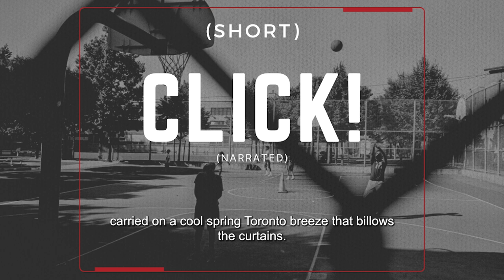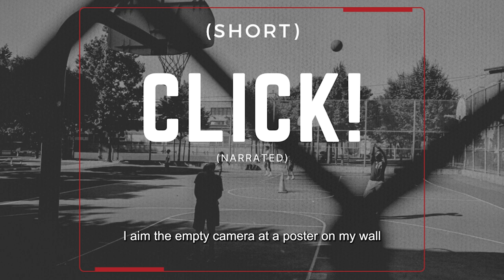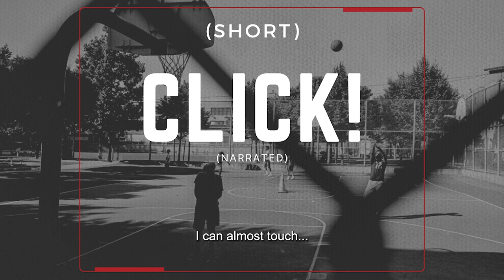CLICK! | Short | Audiobook - free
"Teenage shutterbug enters a photo contest in the hopes of winning the prize money, but encounters a mischievous little hurtle."

Narration is only the first scene.
(The script has been rewritten in a novel, first person narration style for the purposes of the audio experience)

Suggested Listening, stereo speakers, headphones/earphones, to get the full experience

Language: English
Subtitles: English

2024

WRITER:
Moulid “Mai” Ismail

An acid tone Production